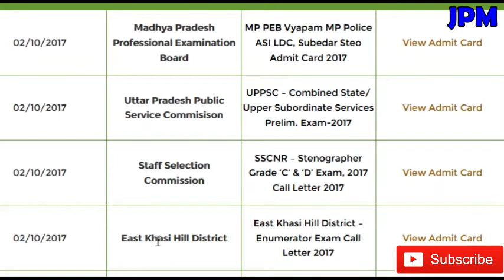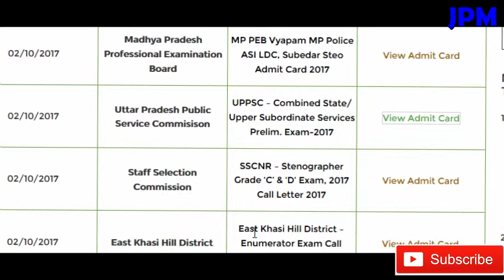ADMIT CARD आ चुकी है 02/10/2017 DETAILS | MPPEB , UPSSC , SSCNR , EKHD etc..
ji ha namaskar dosto aaj ke video me main aapko batane wala hu ki 02 october ko jo admit card aayi hai wo konsi aayi hai to aap apna admit card download kar skte ho...